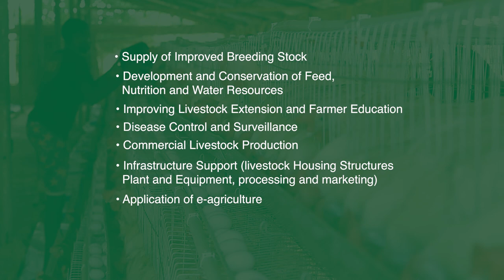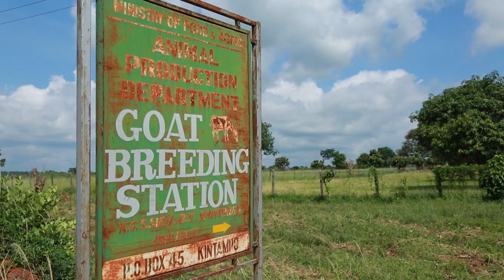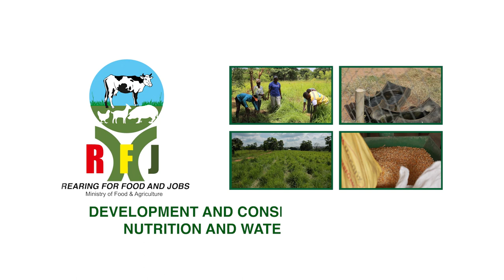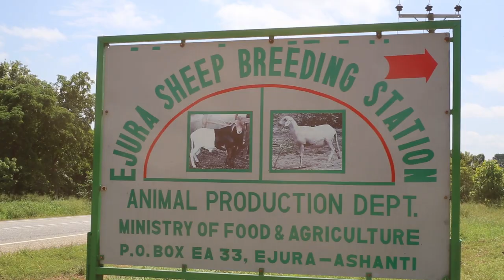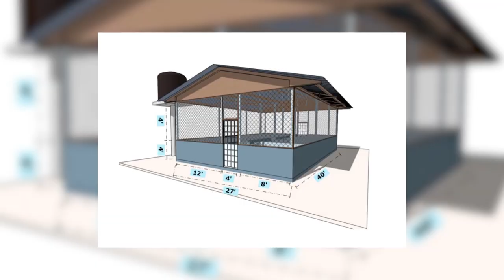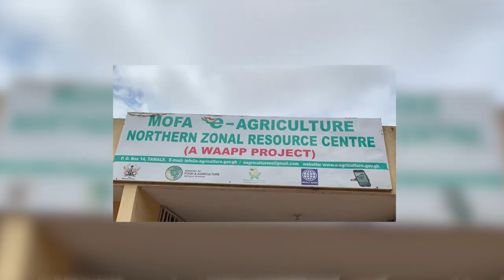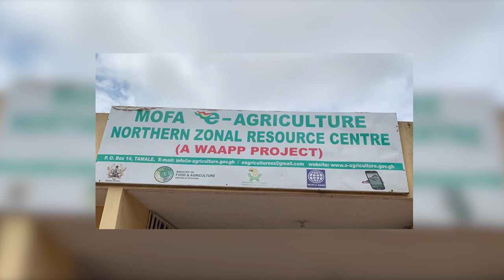Documentary on Rearing for Food and Jobs (RFJ)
Thousands benefited from one of the Agric Ministry's flagship programs dubbed Rearing for Food and Jobs (RFJ).